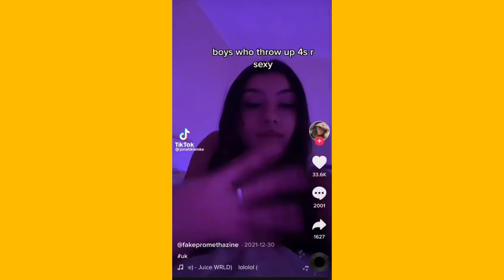Pov: I’m your gf ~ Bonny Tiktok Compilation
💛 sweet tiktok 💛